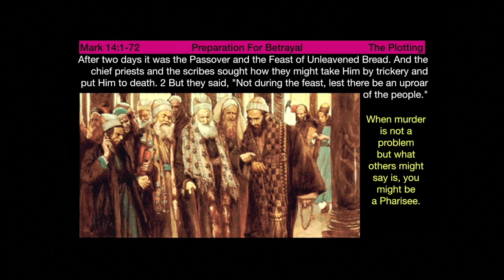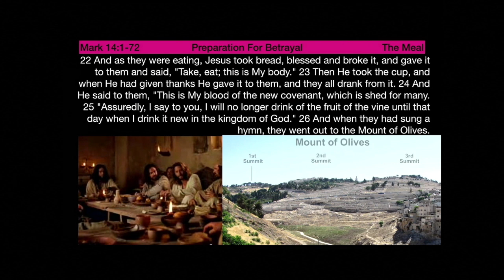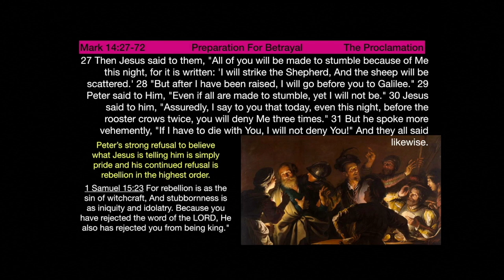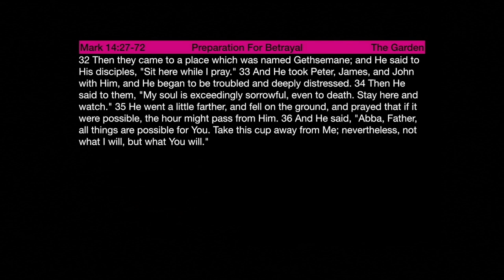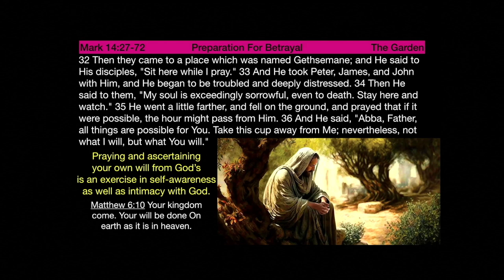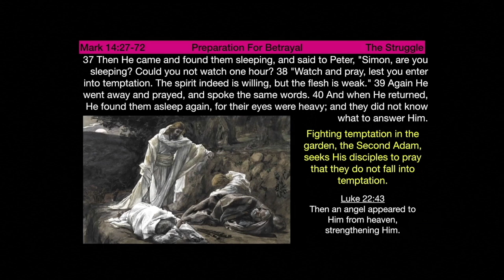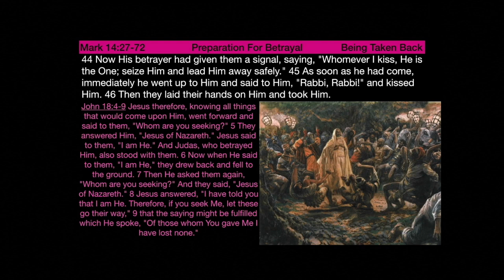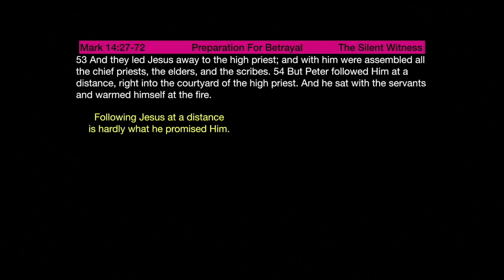* Mark 14:44-72 - Preparation for Sacrifice ** | Grace Bible Fellowship Monmouth County | Sermons